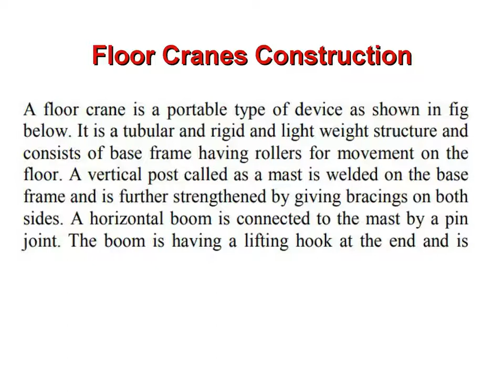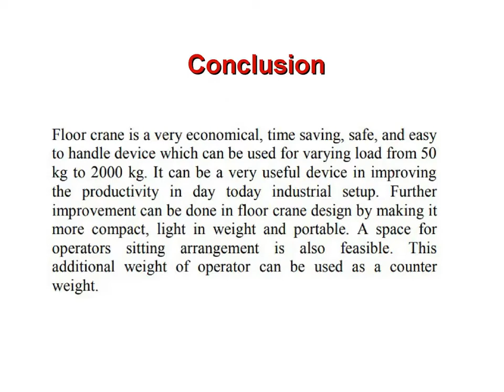Best Hydraulic Floor Crane Manufacturer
BOB Engineering Co. offer best-in-class hydraulic mobile floor crane. Made use of advance technology and process by experts, BOB Engineering providing best hydraulic floor crane in attractive price.